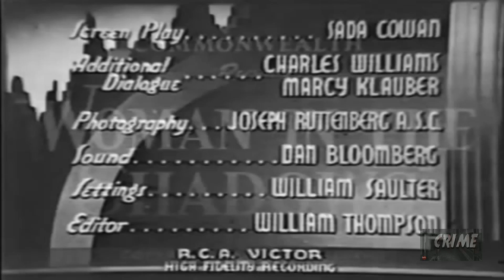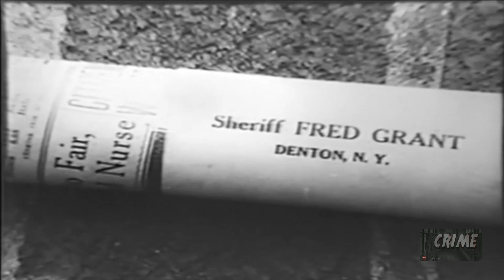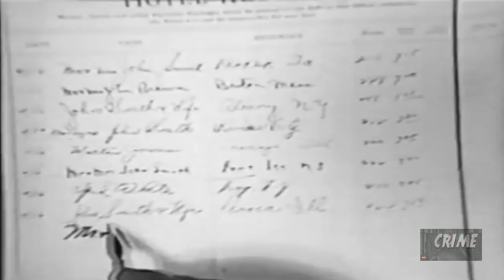Woman in the Dark (1934) | Full Movie | Fay Wray, Ralph Bellamy, Melvyn Douglas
A paroled prisoner hits a man attacking a woman. He runs away scared that he may have killed him - he did not. From a book "Woman in the Dark" by Dashiell Hammett.

Director: Phil Rosen
Writers: Dashiell Hammett, Sada Cowan
Starring: Fay Wray, Ralph Bellamy, Melvyn Douglas